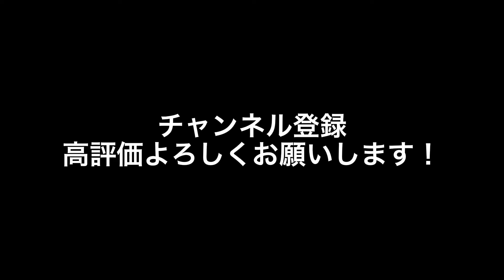【鬼滅の刃】芸術的な胡蝶しのぶの描き方